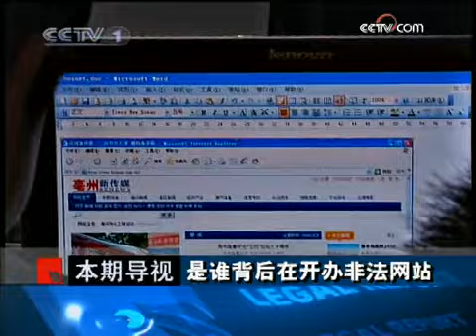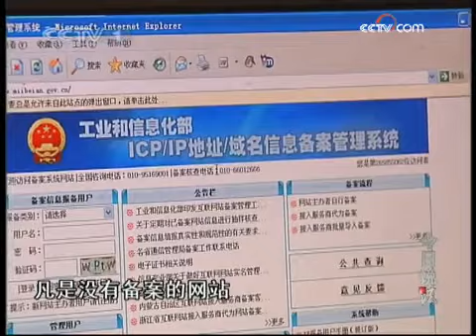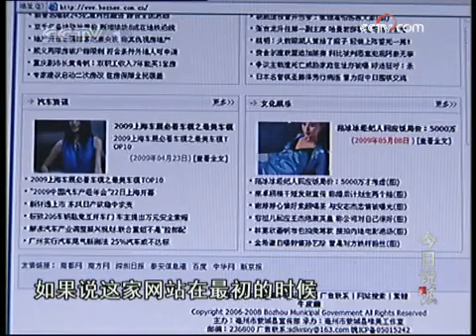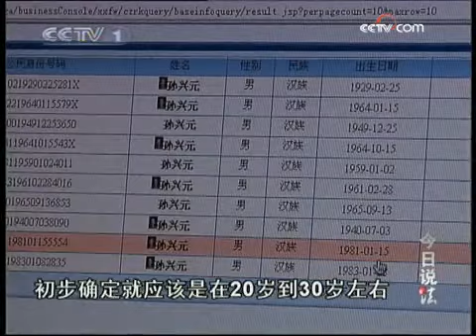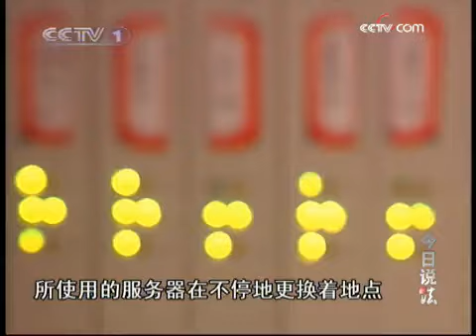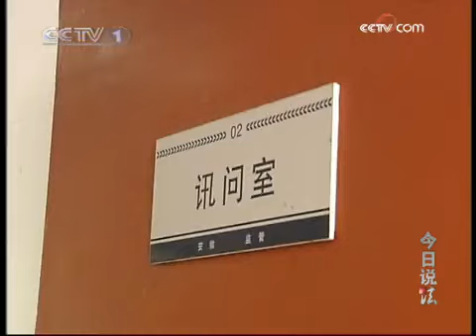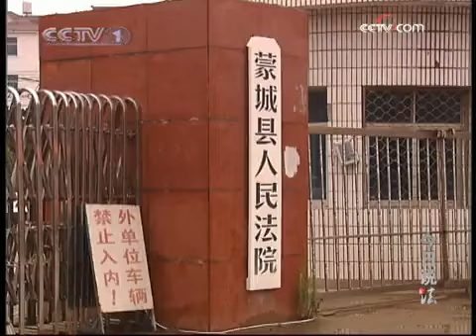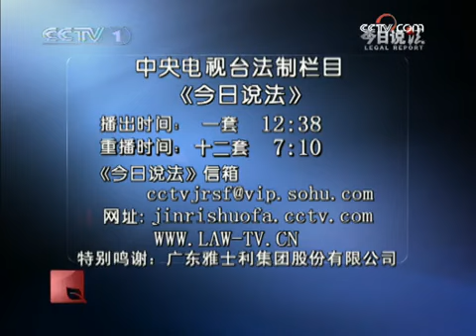今日说法 谜网